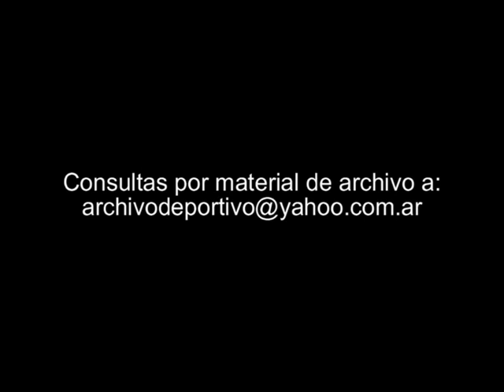Futbol reportaje a Delgado - DiFilm 1994